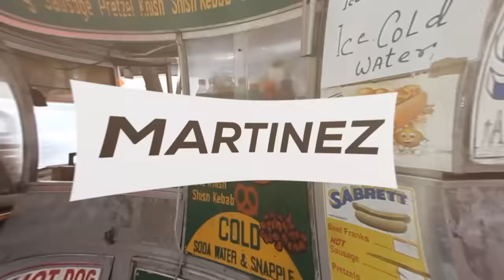A$AP Rocky Is Now Sober, Has a Girlfriend + Promises Surprises at Yams Day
This year marks 4 years since the passing of A$AP Yams, with Yam's day 2019 coming up this week A$AP Rocky stopped by the Angie Martinez show to talk about some surprises in store for the show as well as his current relationship status.

Video Producer: Maritza Bolivar